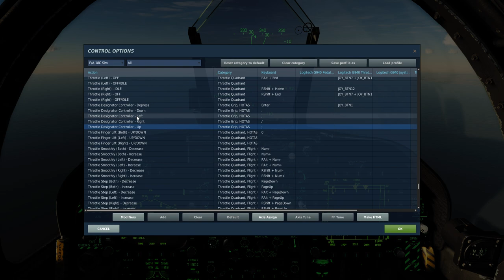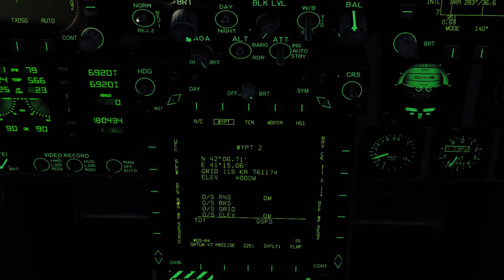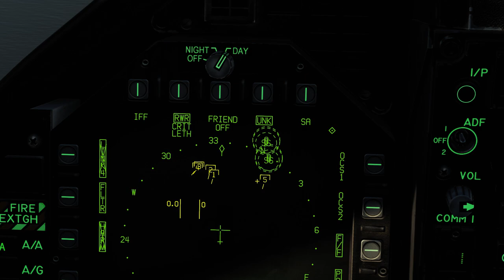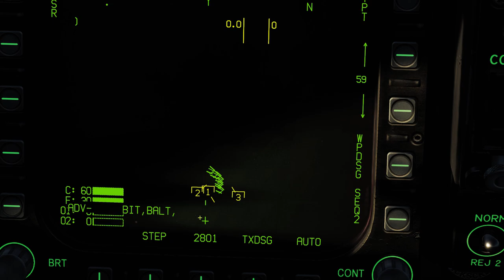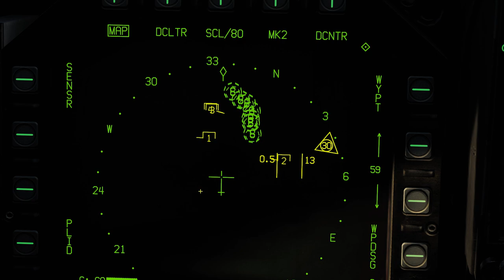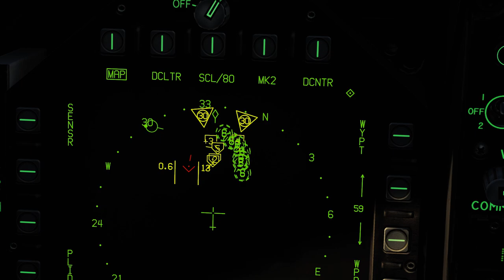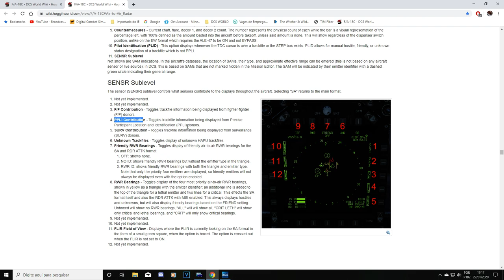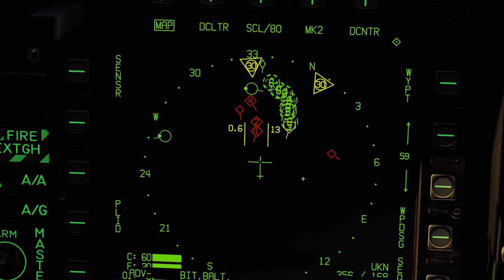DCS F-18C - Data Link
Ajude com sua doação:
MarcoDCS-Brasil desde 25 de janeiro de 2010 criando conteúdo para a comunidade do DCS-World.

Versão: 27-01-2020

Neste vídeo faço uma abordagem simples e objetiva sobre as funções disponíveis no S/A (data link) do F-18c.

Obs: A comunicação entre o F-18C e o Awacs é via rádio e não satélite, então se você voar muito baixo ou entre vales é possível perder essa comunicação e os dados do Data Link desaparecer enquanto essa comunicação não é reestabelecida até que ganhe altitude suficiente para voltar a conexão via rádio.